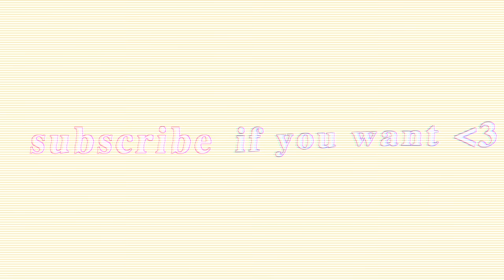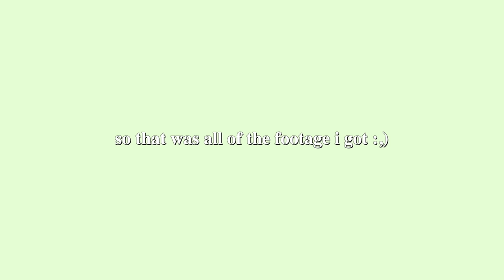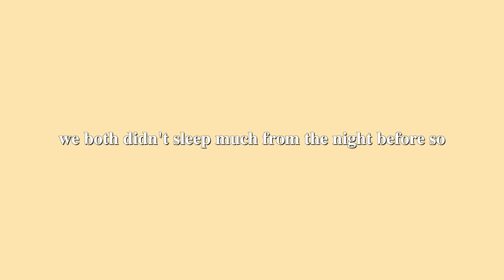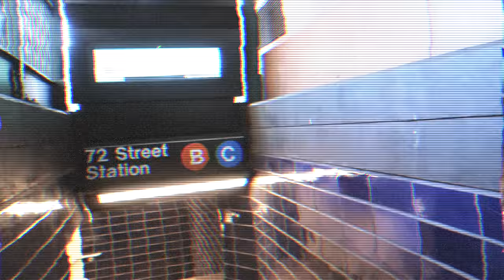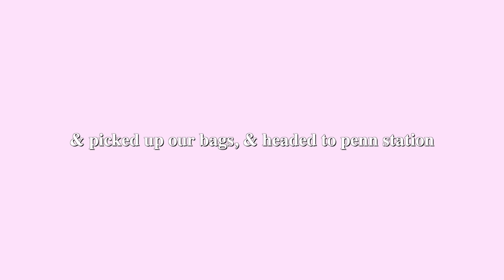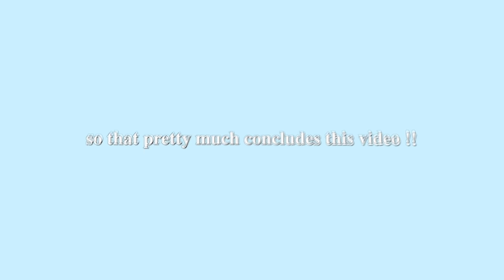NYC VLOG & PACK WITH ME 2022!! yes i went back...lol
hey guys!! this is another new york city travel vlog and pack with me 2022! my mom & i did a short trip to nyc for some things! we also went to times square, central park, went shopping in soho, got nyc bagels, and more!! subscribe and turn on post notifications for more videos if you want! i upload every sunday!

timestamps:
0:00-1:51 intro/pack with me
1:52-2:41 traveling to nyc
2:42-3:52 day one
3:53-7:10 day two
7:11-8:31 day three
8:32-9:53 going home/outro

✰ FAQ ✰
how old are you?
19!!

- katelyn

AHH THANK YOU SO MUCH FOR 200K!! this is literally insane & so incredibly grateful for all of your support! ily guys so much 😭